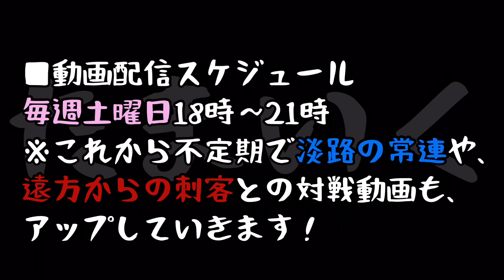【ビリヤードレッスン】【BC級、初心者必見】取り切りの『落とし穴』vol.5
公開日/2021/08/14

今回は人気の落とし穴シリーズです！
痒いところも解説していきます！
※店内うるさくてすいません(；ω；)

■撮影協力　ビリヤード淡路

■キンちゃんのTwitterはこちら！

ID:kinchantamaiku

【キンちゃんの『たまいく‼︎』】
『今日、たまいく？』って気軽に誘えるような関係の人を増やしたい、ビリヤードを楽しみたい、楽しむだけじゃなくて上手くなりたい！
そんなチャンネルです。
一緒に楽しく上達しましょー！

"Do you play billiards today? I want to increase the number of people who can easily invite me, enjoy billiards, and not only enjoy it, but also improve!
That's the channel.
Let's improve together happily!

■キンちゃんの玉歴
北海道札幌で3年（主に自遊空間やディノス）
愛知県名古屋市で7年（ビリヤードJIN※旧スペースG）
神奈川県横浜市で1年（サイドナイン）
福岡県北九州市で1年（ビリヤード淡路）

■キュー
ムサシ:シナジー
BK2